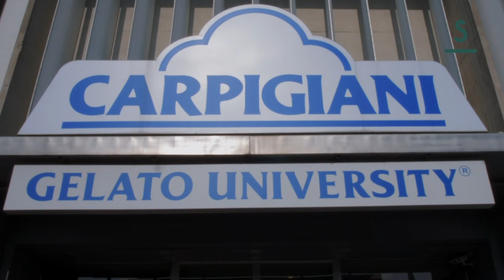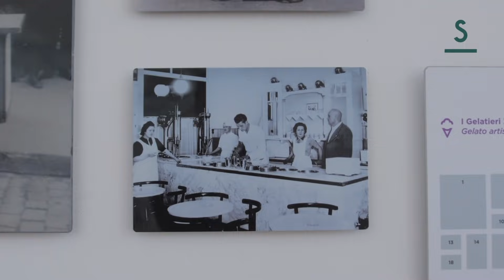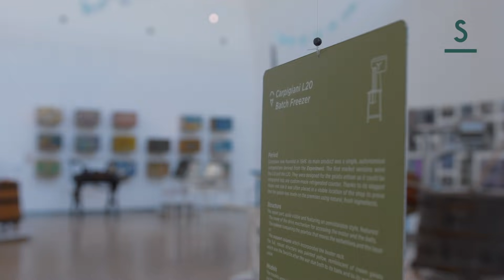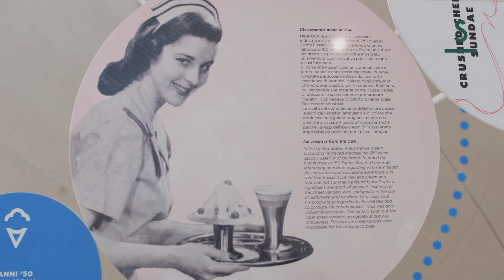Scaglie presenta: Il Gelato Museum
Uno dei cibi preferiti dai bambini è, da sempre, il gelato.
Ma come si fa il gelato? Chi lo ha inventato? Siamo andati a scoprirlo ad Anzola dell'Emilia, in provincia di Bologna, dove sorge il Gelato Museum Carpigiani.